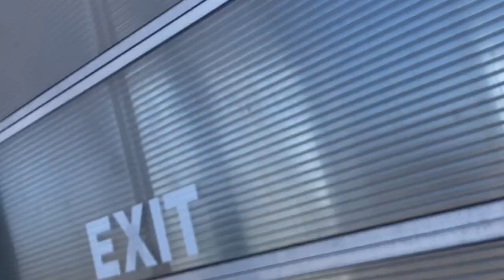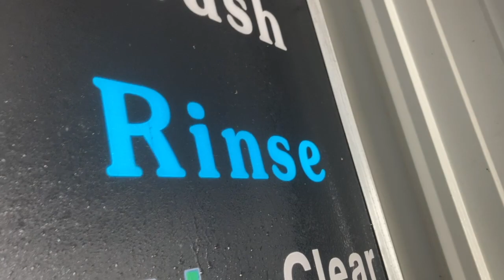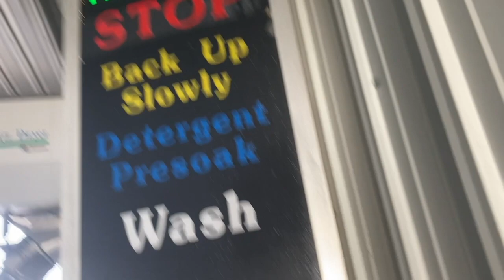Ryko Foambrite Softgloss XS2 And Ryko US 2001 OHD Inside View And Outside View